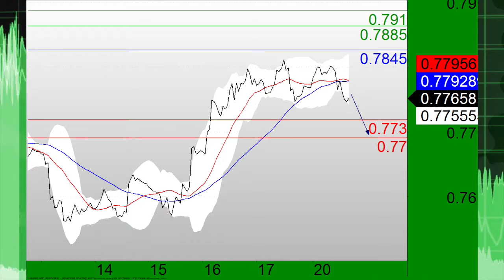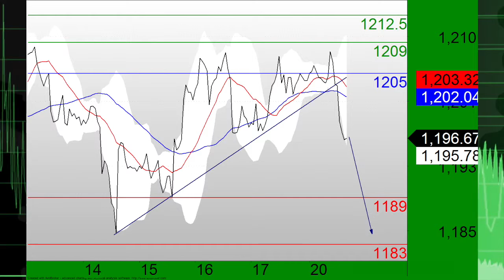trading central option.m4v